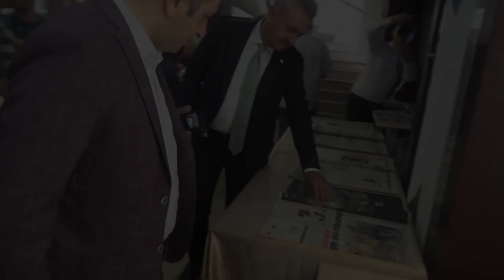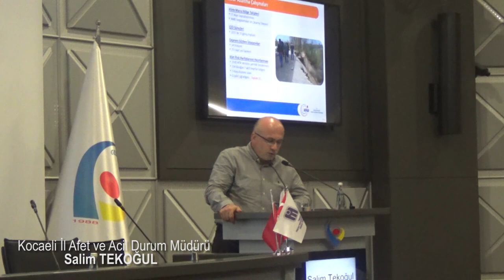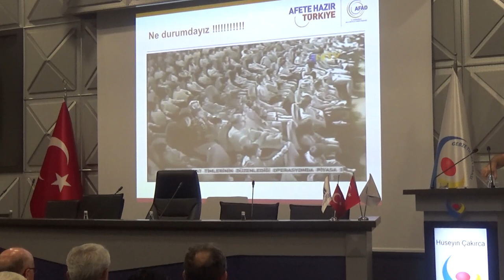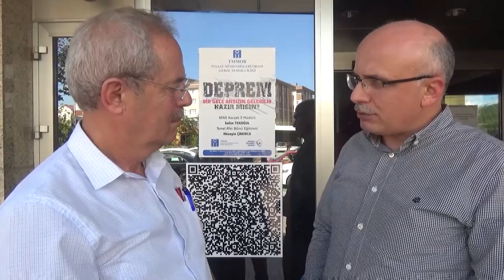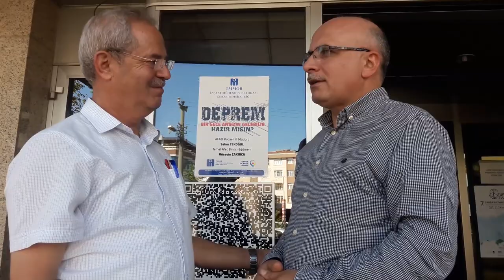Gebze Ticaret Odası'nda Deprem Paneli